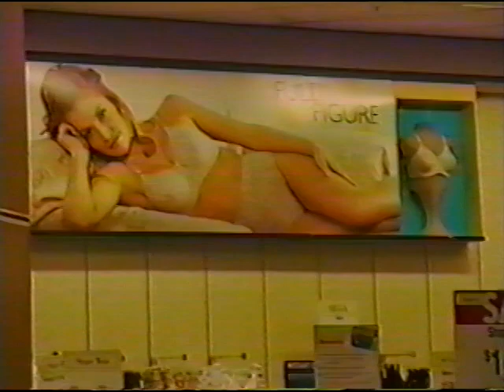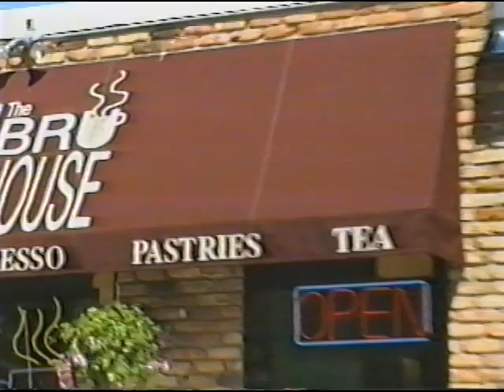زياره فربق الكوره المصري لمينوسوتا , ١٩٩٧ دوري الامريكي للشباب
At US soccer tournament, 1997.. and after amazing efforts from Tarek Ibrahim.. the young Egyptian team finally made it to the tournament.. here is their story